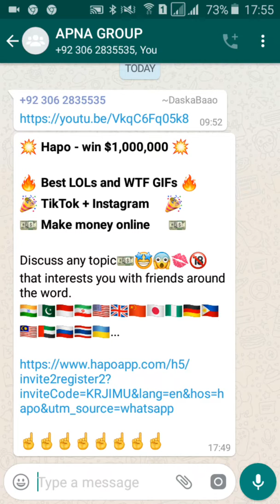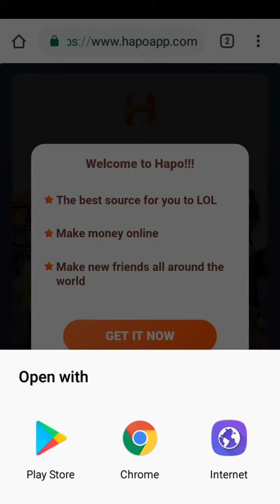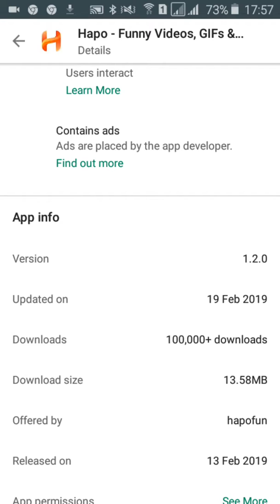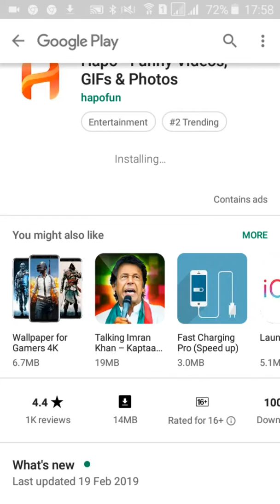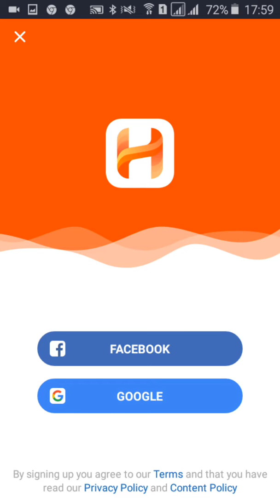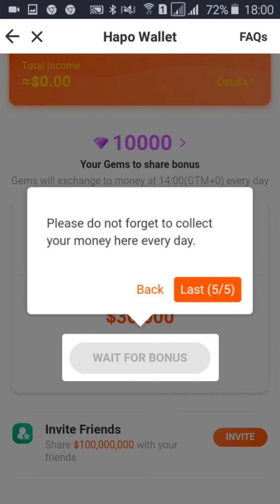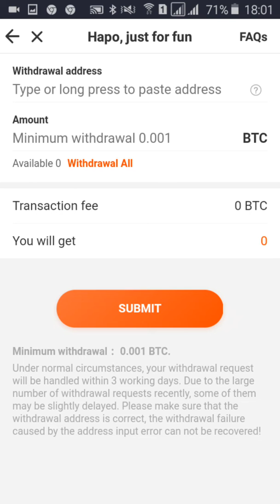NEW EARNING APPS DILAY 50$ EARNING 2019